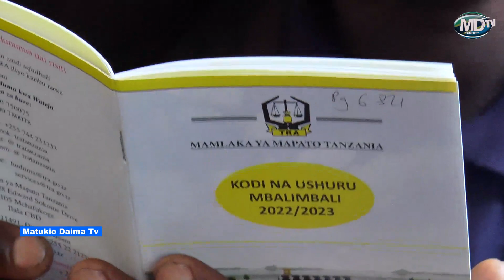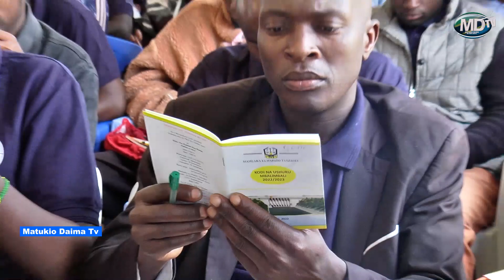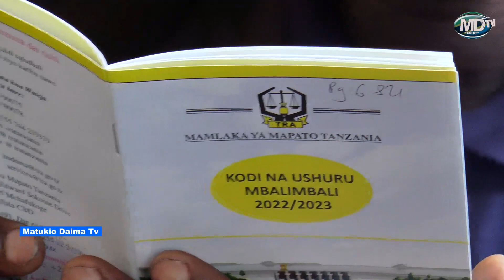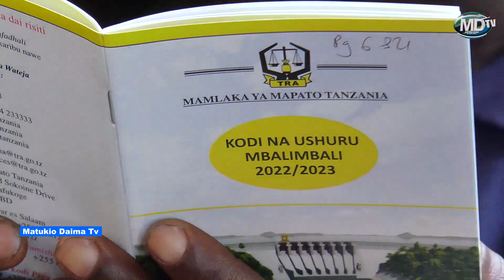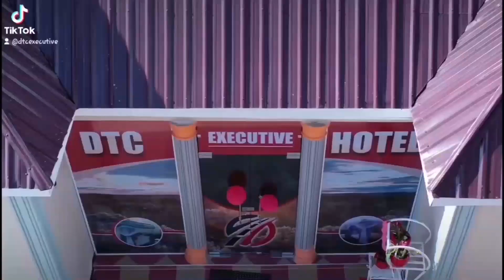RTO IRINGA AWAASA MADEREVA AWASIHI KUZINGATIA WATAKAYOELEKEZWA KATIKA MAFUNZO